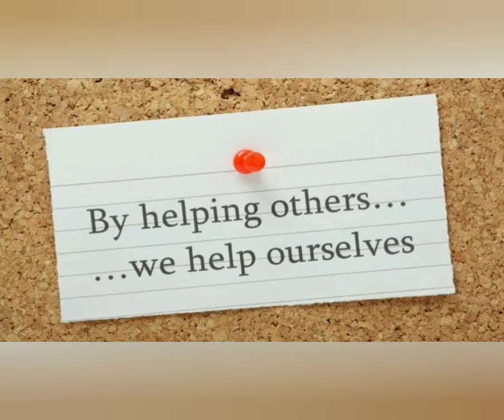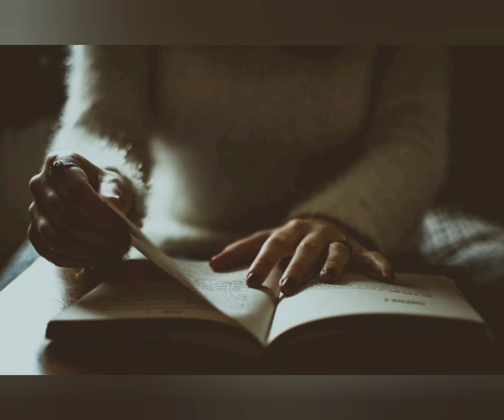How by helping a boy a lady was saved from death